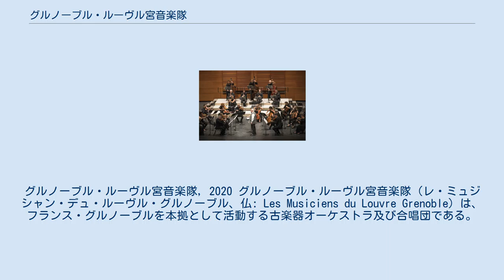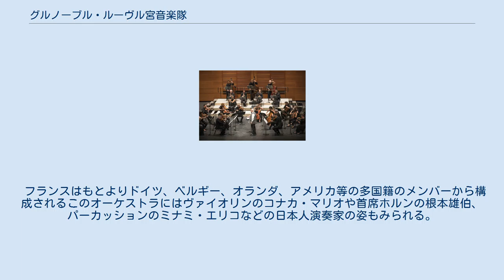グルノーブル・ルーヴル宮音楽隊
グルノーブル・ルーヴル宮音楽隊, 2020 グルノーブル・ルーヴル宮音楽隊（レ・ミュジシャン・デュ・ルーヴル・グルノーブル、仏: Les Musiciens du Louvre Grenoble）は、フランス・グルノーブルを本拠として活動する古楽器オーケストラ及び合唱団である。
フランス各地での演奏活動はもとより、ザルツブルク音楽祭やエクサンプロヴァンス音楽祭、またロンドンのBBCプロムス等のヨーロッパ各地の主要フェスティヴァルへ常時招待されている。
 1982年にマルク・ミンコフスキにより設立され、1996年より本拠地をグルノーブルに移した。
活動初期はフランスのバロック音楽が中心だったが、近年はピリオド・アプローチの延長として19世紀や20世紀初頭の楽器を使用してモーツァルトはもとよりオッフェンバック、ベルリオーズやストラヴィンスキー、またはチャイコフスキーの作品等までレパートリーを広げている。
 レコーディングはドイツ・グラモフォン、エラート・レーベルやアルヒーフ・レーベルに行われており、リュリやラモーの作品集、ヘンデルやグルックのオペラ、マーラー室内管弦楽団との合同によるベルリオーズ「幻想交響曲」、オッフェンバックのオペレッタ、モーツァルトの交響曲などがある。
 フランスはもとよりドイツ、ベルギー、オランダ、アメリカ等の多国籍のメンバーから構成されるこのオーケストラにはヴァイオリンのコナカ・マリオや首席ホルンの根本雄伯、パーカッションのミナミ・エリコなどの日本人演奏家の姿もみられる。